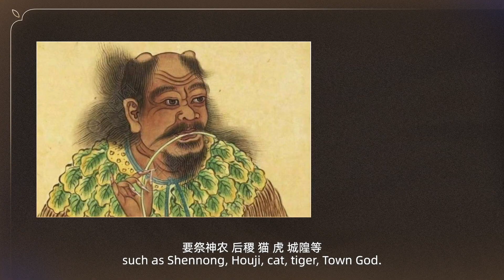在阆中过一个特别的腊八节！Song Ci from Bangladesh celebrated a special Laba Festival in Langzhong！【熊猫观察】